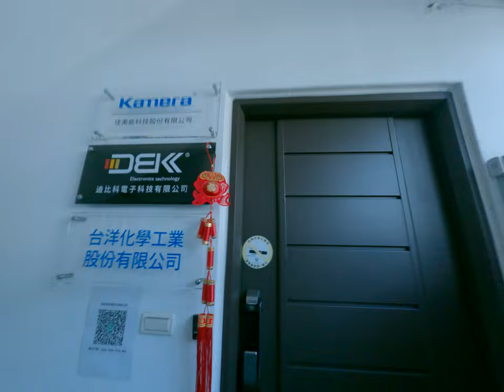美食公司求職者的噩夢!試用期無限延長!低薪壓榨的真實紀錄！ 2